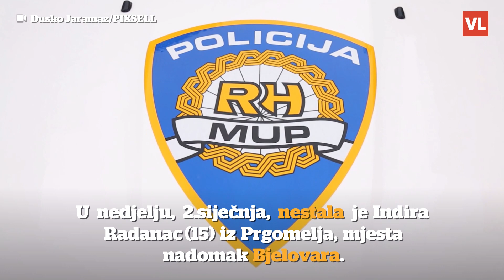Majka nestale Indire (15): 'Samo želimo znati je li dobro, gdje je i s kim'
U nedjelju, 2.siječnja, nestala je 15-godišnja Indira Radanac iz Prgomelja, mjestu nadomak Bjelovara. Nestanak je prijavljen PU bjelovarsko-bilogorskog, iako se djevojka javila roditeljima i kazala im da je otišla kod dečka u Zagreb te kako se ne planira vraćati.